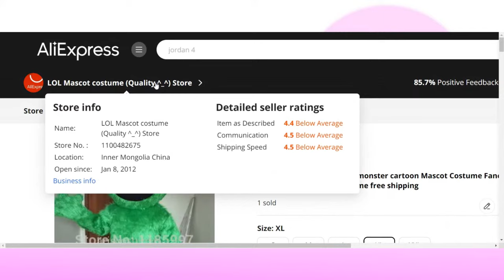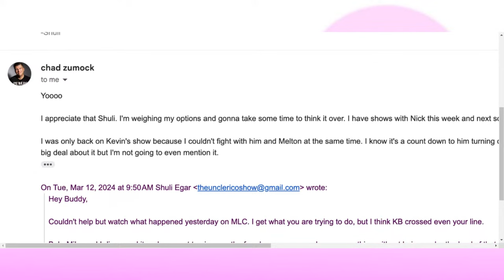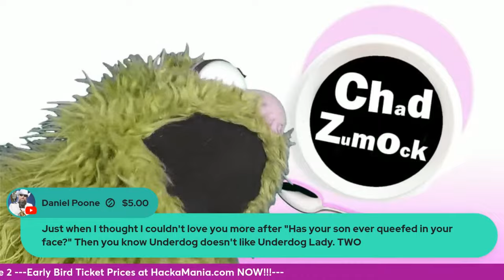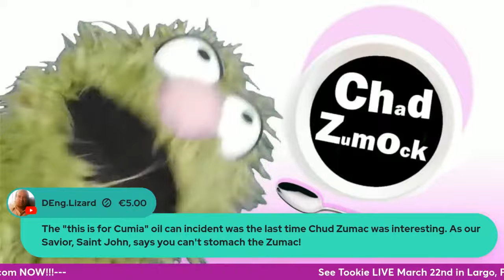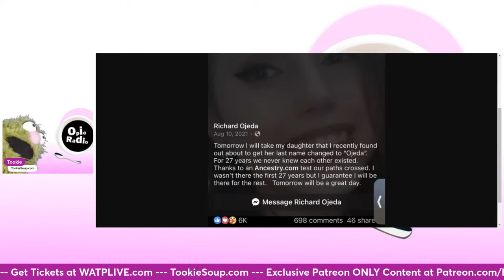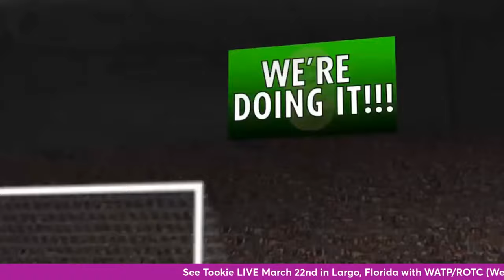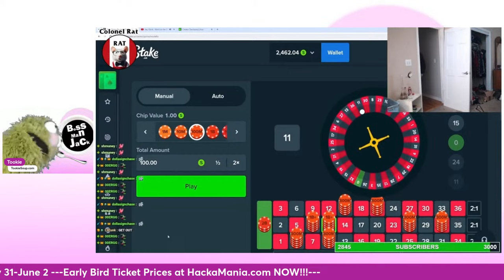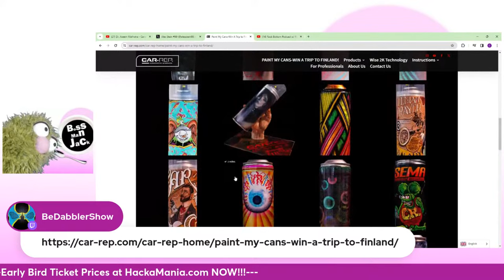Tookie Soup ep029: Opie Radio, Joe Matarese, Ray Devito, BossmanJack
BossManJack crushes Roulette, Opie makes $5 and more!
Plus an ALL NEW GUY STUFF!!! and Dabbler Gossip!

Come see Tookie,Cardiff and OJ LIVE March 22nd in Largo, Florida for WATP/ROC
Tickets Available Now at WATPLive.com

in Las Vegas May 31-June 2nd

Visit: TookieSoup.com

Sign Up for our $3.99 Beloved Chattah Membership Tier to get all BeDabbler Exclusive Content!!!

Follow El Horrible on Twitter at: @BeDabbler
Follow OJ on Twitter: @ObnoxiousJohn
Follow Cardiff Electric: @cardiffelectric

Call ot TOOKIE-6854 ANYTIME and leave us a Voice Mail that will most likely be played on the show at some point.

BeDabblin LIVE's theme is written, performed and recorded by @daytraitorCO

Thank you all for the Super Chats, Super Thanks and Overall Support!